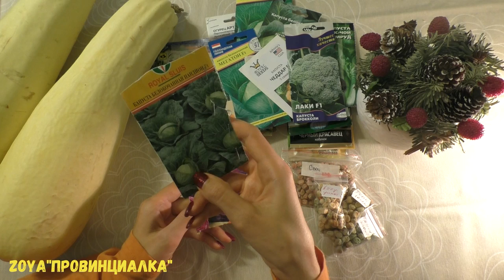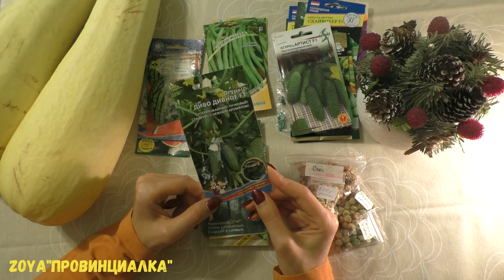СЕМЕНА 2019 : ГоРоШЕК/ АРБУЗЫ/ КАБАЧКи/ КАПуСТА/ Московская обл./seed##